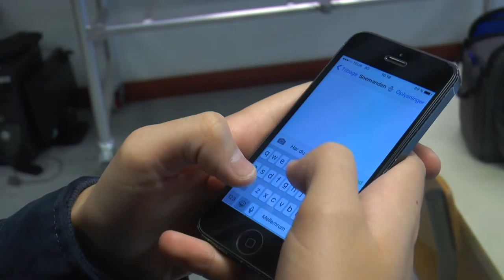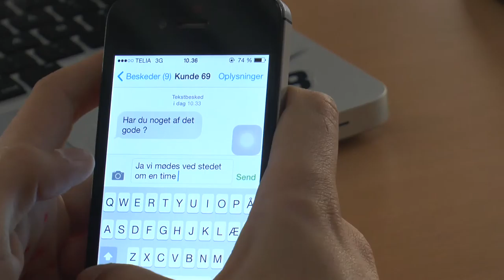COCA FILM FVGH